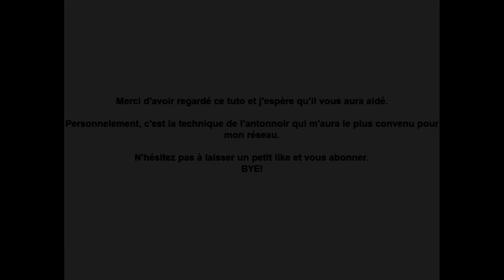[TUTO HO] Le BALLASTAGE en miniature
Salut tout le monde on se retrouve cette fois pour un tutoriel en HO. Nous vous faisons découvrir le Ballastage. N'hésitez pas à poser vos questions!
Bon visionnage!